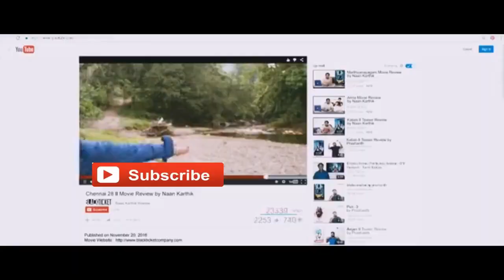Pls pray for our Archbishop Simon Poh who was attack at our Petra Jaya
Pls pray for our Archbishop Simon Poh who was attack at our Petra Jaya following the proceeding of the Allah Issue in Sarawak. THQ Barnard